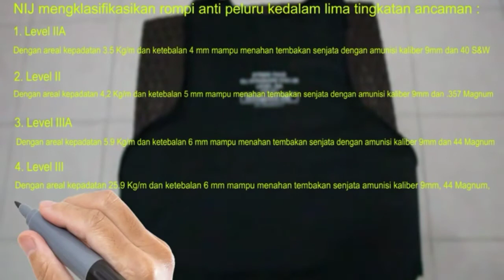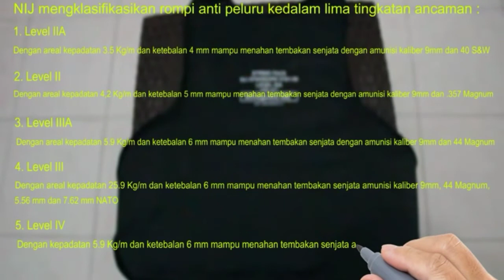Tipe Rompi anti peluru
Dua tipe rompi anti peluru dan standar klasifikasi NIJ dalam menguji ketahanan rompi anti peluru